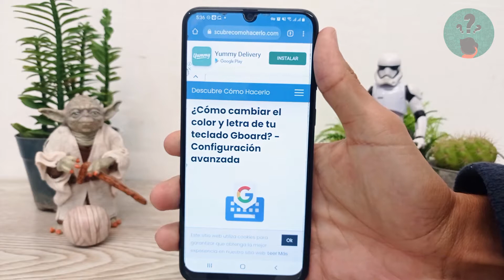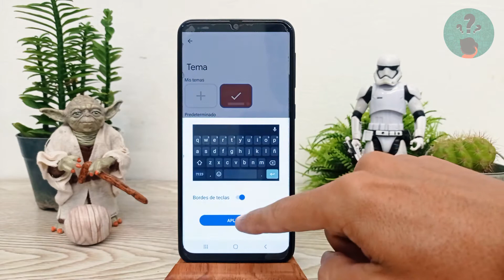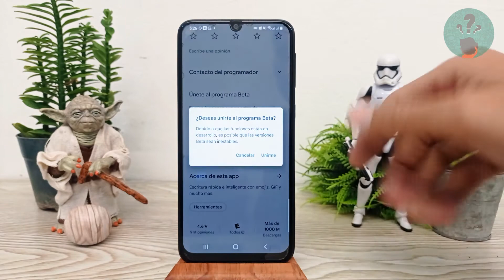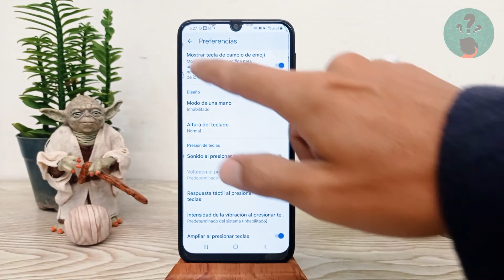¿Cómo Cambiar el Color y Letra de tu Teclado Gboard? - Configuración Avanzada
En este video descubre Cómo Cambiar el Color y Letra de tu Teclado Gboard. En el Canal Descubre Cómo Hacerlo encontrarás el mejor contenido. ¡No te lo puedes perder!